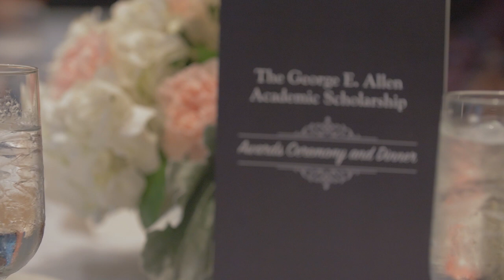George E. Allen Scholarship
to learn more about the Allen & Allen George E. Allen scholarship, given annually to 15 high school seniors.